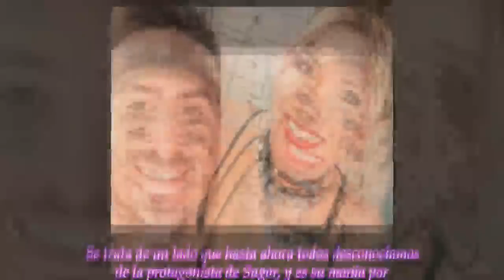Ángel de Brito develó la verdadera razón de la ruptura de Laurita Fernández y Fede Bal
El conductor de LAM develó un lado oscuro de la protagonista de Sugar que desconocíamos. Enterate en esta nota.
► With the above criteria, if there is any breach